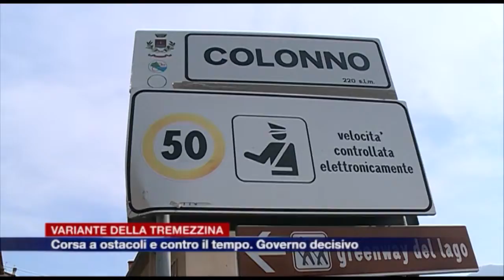Etg - Variante della Tremezzina, corsa a ostacoli e contro il tempo